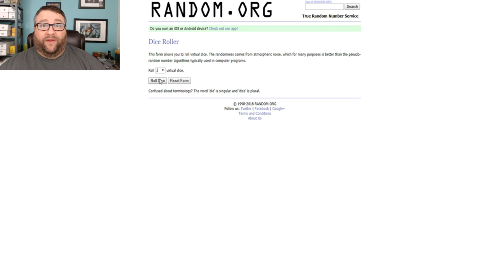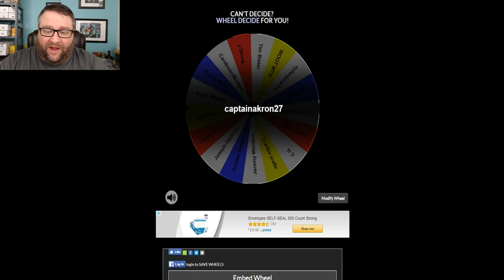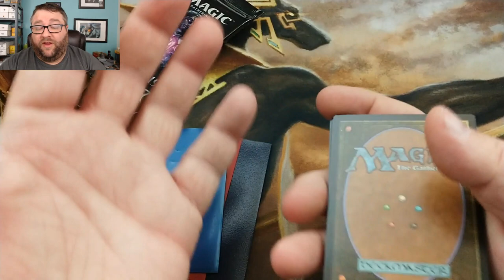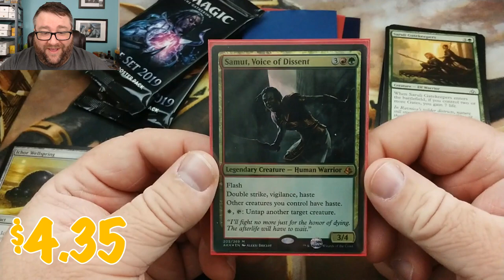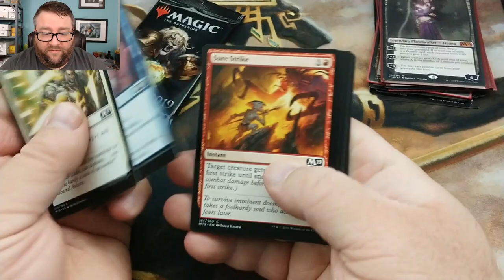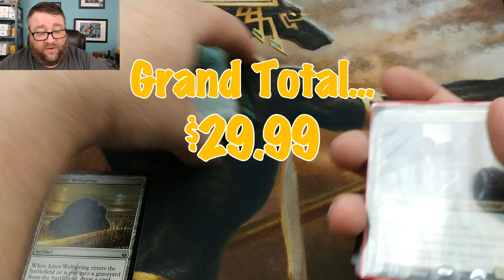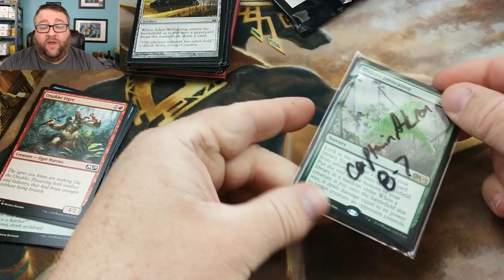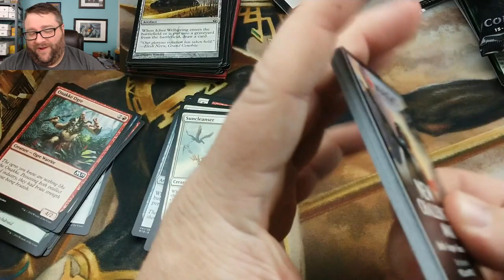August Patreon Packs + Giveaway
In this video, we open some packs for one of our Patrons, Golden Bohunsky, who is one of our CWMTG Investor level Patrons. For only $10 he got ALL THIS. 2 packs of Core 2019 and a bunch of AWESOME cards pulled from our Build-a-Pack box! Holy cats.